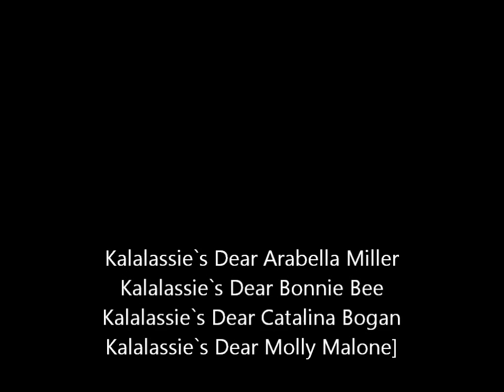Gute Nacht!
Kalalassie`s D-Wurf, 8,5 Wochen alt.